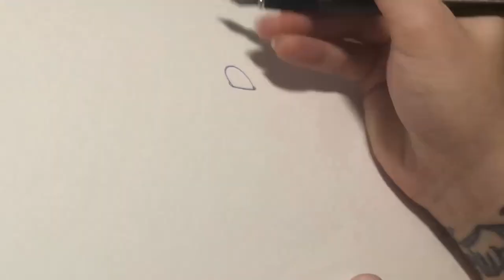Social Distancing Doodling With Diplomat Magnum Fountain Pen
Social Distancing during this Coronavirus maddness and doing some doodle drawings with fountain pens. This one is with the Diplomat Magnum Fountain pen. There will be a review of the pen soon. I hope that every one out there is staying safe and healthy during this time. I pray for all of you.